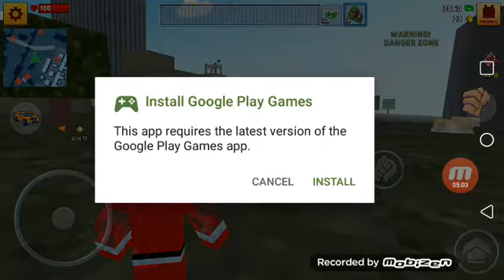October 4, 2019